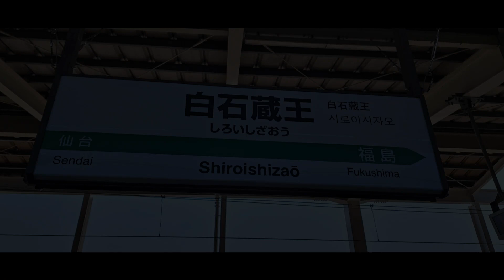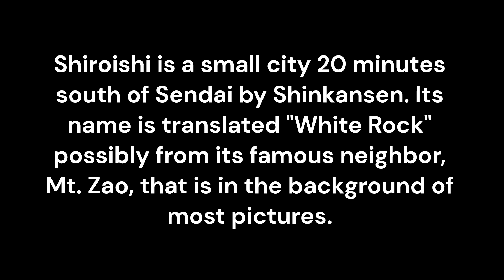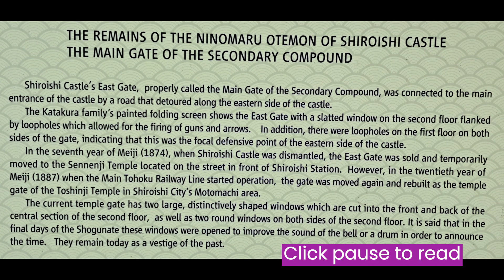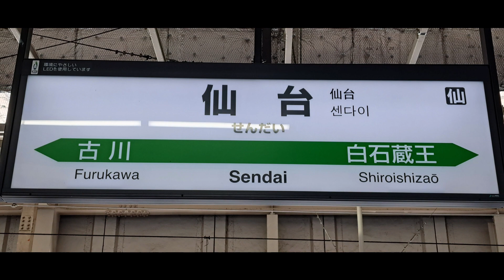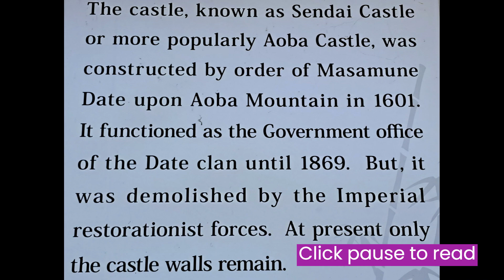Day 65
I left today for Sendai, about 300 km to the south of Hachinohe. I visited some of the interesting sights in the nearby city of Shiroishi.